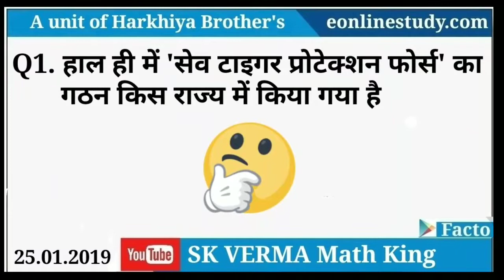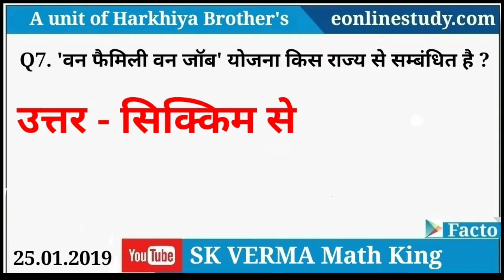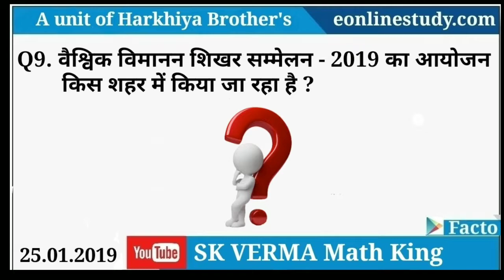25 जनवरी 2019 करंट अफेयर्स | current affairs 2019 in hindi | current affairs of 2019 in hindi | gk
● प्रिय विद्यार्थियों/मित्रों करंट अफेयर्स की नयी वीडियो प्रतिदिन सुबह अवश्य देखें क्योंकि सभी  कॉम्पिटीशन एग्जाम के लिए करंट अफेयर्स आवश्यक है ।

● इस वीडियो में हम आपके लिए  करंट अफेयर्स के महत्वपूर्ण 10 प्रश्नो को लेकर आये हैं ।

● प्रिय मित्रों/ विद्यार्थियों वीडियो के बारे में कॉमेंट बॉक्स में अपनी राय जरूर दें ।

● अधिकतम प्रश्नों और अन्य जानकारी के लिए हमारी वेबसाइट पर अवश्य विजिट करें -